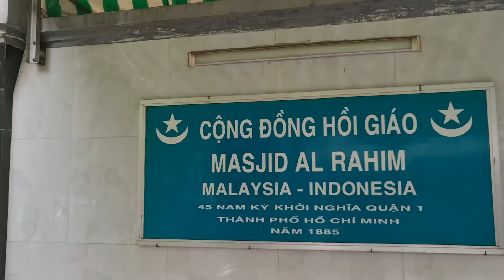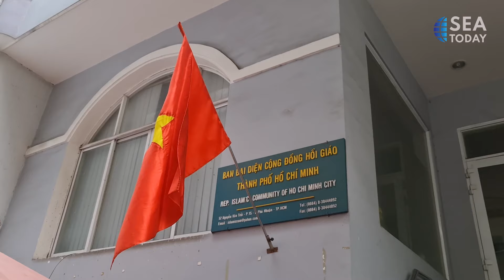Vietnam Authorities Support Ramadan Celebrations